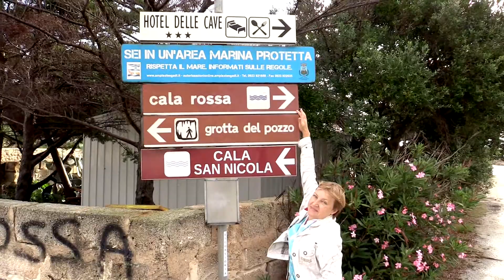CLIP: Остров Фавиньяна, Сицилия - Favignana, Sicily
Клип-трейлер об острове Фавиньяна, Сицилия (Favignana, Sicily).
И сегодня выйдет фильм! :-)
Остров Фавиньяна  (Favignana) — уникальное место для Сицилии. Здесь одно из лучших мест для романтического отдыха.  Наверное самые красивые пляжи Сицилии, да и всей Италии,  сконцентрированы в пешей доступности, так как сам остров очень небольшой. Его легко обойти пешком за день.
Но лучший транспорт здесь – велосипед.  Пунктов проката велосипедов здесь предостаточно. Стоит прокат - около 5 евро.
Главные достопримечательности Фавиньяны – это безумно красивые пляжи и бухты.
В данном Клипе Вы увидите один - Кала Роса (Cala Rossa) - возможно  самый красивый пляж Сицилии, а, возможно, и всей Италии.
В фильме Вы познакомитесь еще и с пляжем Буэ Марино (Beach Bue Marino).